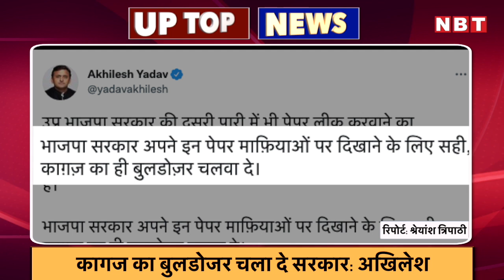UP TOP NEWS: कब होगा रद्द हुआ इंग्लिश का पेपर, पर्चा लीक होने पर बुलडोजर का जिक्र, टॉप 5 खबरें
13 अप्रैल को होगी यूपी बोर्ड की रद्द हुई परीक्षा
उत्तर प्रदेश माध्यमिक शिक्षा बोर्ड की अंग्रेजी की एक परीक्षा का पेपर लीक होने के बाद स्टूडेंट्स को निराश होना पड़ा। प्रदेश के बलिया जिले में पेपर लीक होने के बाद 24 जिलों में 12वीं की अंग्रेजी की परीक्षा रद्द कर दी गई। इससे तमाम स्टूडेंट्स काफी नाराज हुए। हालांकि बाद में बोर्ड ने कहा कि रद्द हुई परीक्षा को अब 13 अप्रैल को पहली पारी में कराया जाएगा।

'नाराज' शिवपाल को मनाने पहुंचे ओपी राजभर?
प्रगतिशील समाजवादी पार्टी के नेता शिवपाल सिंह यादव के एसपी अध्यक्ष अखिलेश यादव से नाराज होने की खबरों के बाद लखनऊ में हलचल देखने को मिल रही है। शिवपाल सिंह यादव बुधवार को लखनऊ पहुंचे तो सुहेलदेव भारतीय समाज पार्टी के नेता ओपी राजभर ने उनसे उनके घर पहुंचकर मुलाकात की। शिवपाल सिंह यादव इससे पहले इटावा में थे। मंगलवार को उन्हें अखिलेश यादव के साथ होने वाली सहयोगी दलों की मीटिंग में हिस्सा लेना था। हालांकि शिवपाल इस बैठक में शामिल नहीं हुए। इसके बाद यह खबर आई कि शिवपाल यूपी चुनाव के नतीजों को लेकर अखिलेश से नाराज हैं।

पेपर लीक कराने वालों पर लगेगा एनएसए
यूपी बोर्ड की परीक्षा रद्द होने के बाद सरकार ने दोषियों पर सख्त कार्रवाई करने का आदेश दिया है। सीएम योगी के निर्देश के बाद एडीजी कानून व्यवस्था प्रशांत कुमार ने कहा है कि एसटीएफ और पुलिस अब मामले की जांच में जुटे हैं। उन्होंने कहा कि दोषियों को जल्द अरेस्ट किया जाएगा। उन्होंने यह भी कहा कि अगर जरूरत हुई तो इन सभी पर एनएसए के तहत भी कार्रवाई की जाएगी।

कागज का बुलडोजर चला दे सरकार: अखिलेश
यूपी में इंटरमीडिएट की परीक्षा का एक पर्चा लीक होने के बाद सरकार अब विपक्ष के निशाने पर आ गई है। विपक्ष के तमाम नेताओं ने पेपर लीक मामले में योगी सरकार को जमकर घेरा है और दोषियों पर कार्रवाई की मांग की है। पेपर लीक के बाद एसपी अध्यक्ष अखिलेश यादव ने योगी सरकार पर निशाना साधते हुए अपने ट्वीट में लिखा- उप्र भाजपा सरकार की दूसरी पारी में भी पेपर लीक करवाने का व्यवसाय बदस्तूर जारी है। युवा कह रहे हैं कि रोज़गार देने में नाकाम भाजपा सरकार जानबूझकर किसी परीक्षा को पूर्ण नहीं होने देना चाहती है। भाजपा सरकार अपने इन पेपर माफ़ियाओं पर दिखाने के लिए सही, काग़ज़ का ही बुलडोज़र चलवा दे।

अवैध अपार्टमेंट पर बुलडोजर चला तो भड़के लोग
लखनऊ के बालू अड्डा के पास बीएसपी के एक नेता का अवैध अपार्टमेंट प्रशासन ने गिरवा दिया है। इस अपार्टमेंट का निर्माण लखनऊ विकास प्राधिकरण की जमीन पर हुआ था। बताया जा रहा है कि यह अपार्टमेंट बीएसपी के नेता फहाद और एसपी विधायक मसूद हसन के भतीजे का है। इसे गिराने के लिए एलडीए की ओर से पूर्व में कई बार नोटिस भी दिया गया था। बुधवार को प्रशासन की इस कार्रवाई पर तमाम स्थानीय लोगों ने यहां पर विरोध जताया। लोगों ने कहा कि उन्होंने लाखों रुपये की कीमत देकर यहां पर फ्लैट खरीदे थे और अब इसे जमींदोज किया जा रहा है।